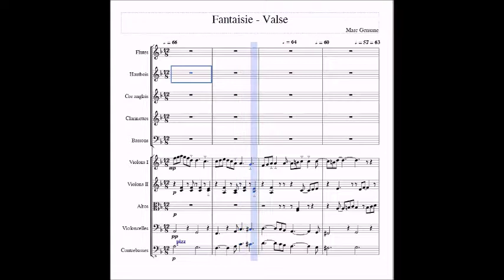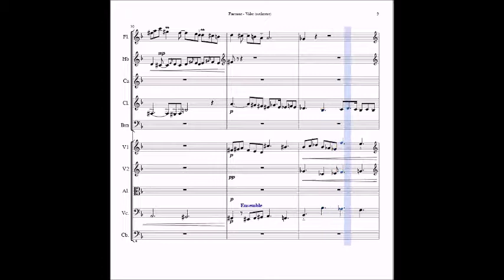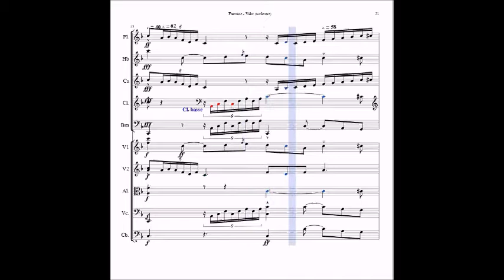Fantaisie-valse, version pour orchestre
Reprise de la Fantaisie-valse pour orgue, parue par ailleurs.
Version orchestrale pas entièrement satisfaisante, mais il faut bien s'arrêter un jour. Parmi les bases de "soundfonts" orchestrales, celle du logiciel Musescore n'est pas la moins bonne.